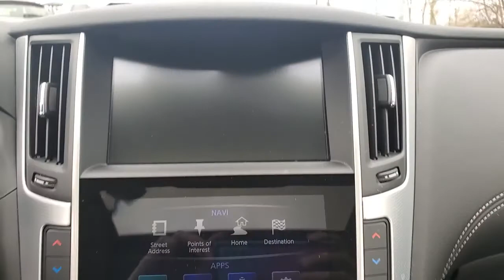2019 INFINITI Q50 Massapequa, Huntington, Hempstead, Long Island, Nassau NY 9922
Black Obsidian [LISTING TYPE] 2019 INFINITI Q50 available in Massapequa, New York at Infiniti of Massapequa. Servicing the Huntington, Hempstead, Long Island, Nassau NY area.
2019 INFINITI Q50 3.0t LUXE - Stock#: 9922 - VIN#: JN1EV7AR8KM593733

KBB.com 10 Best Luxury Cars Under $35,000. Only 2,166 Miles! Delivers 27 Highway MPG and 19 City MPG!